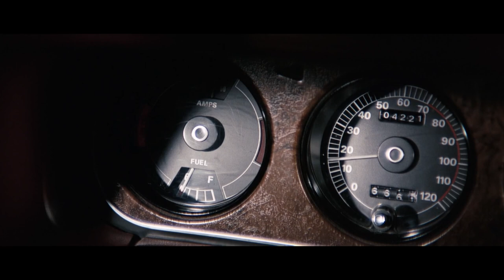Mercury Cougar XR7 1969 [On Her Majesty's Secret Service]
Audio Track: Omnia - CYBERPUNK (Original Mix)